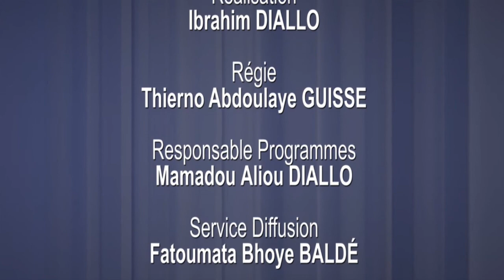GUINÉE / ANCIENNES GLOIRES : INDEMNITÉS DU PRG AU COEUR D'UNE POLÉMIQUE.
Thierno Saïdou Diakité consultant sportif nous livre son point de vue sur les indemnités accordées aux anciennes gloires alors suivez un extrait de sa réaction dans l'émission Starcom.